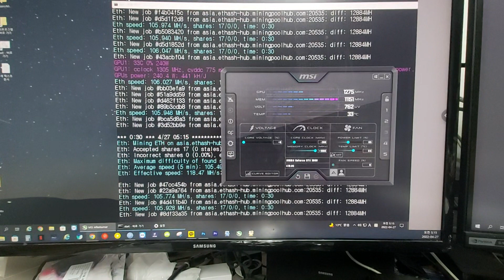gigabyte Rtx3080 minming (105~106hash) [Eng Subtitle]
GIGABYTE AORUS RTX 3080 Xtreme Waterblock D6X 10GB Non Lhr minming

The hash comes out well because it's under the air conditioner.

If you write in a small window, you'll get 105 hash Under

Rtx3080 minming (105~106hash)

CPU 1600X
RAM 8G
SSD 120G
OS : WINDOWS10
Computer Water Cooling Radiator Aluminum 3 X 2 =5 Rows
cooler 6 x 2 =8 pieces

I think it's good luck to pick the product, too.

I wish you all happiness and good things in the future.